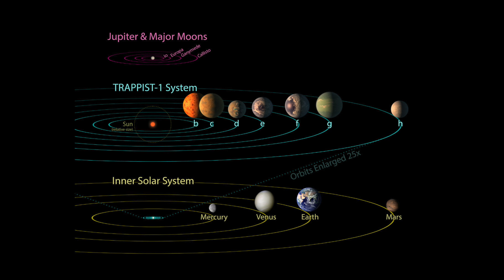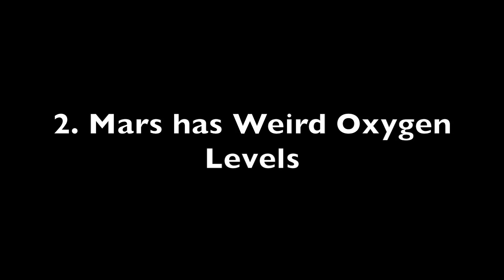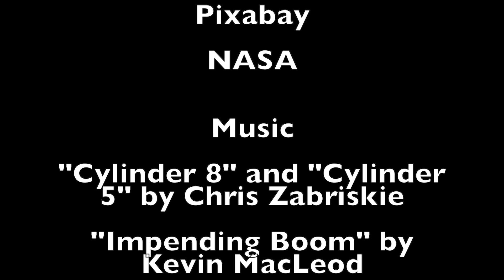10 Unusual Recent Scientific Discoveries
An exploration of 10 Unusual Recent Scientific Discoveries of interest.